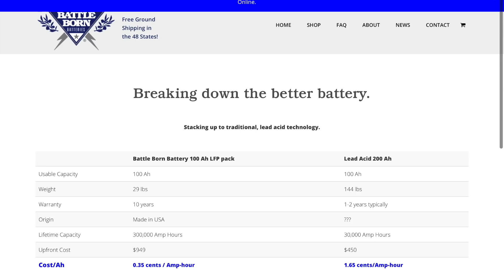Getting Rid of Battery Anxiety RV Full Time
Welcome back to the second half of getting ready to boondock. Today I am going to talk about the battery anxiety that we have with our lead acid batteries. To be honest I hate talking about Lead Acid batteries they are confusing to when they need to be charged and the labeling on them are usually lies and this is where my anxiety comes from, it is the fear of running out of amp hours while not plugged in and I say fear because if you run your lead acid battery down below 50% you will damage it resulting it not being able to hold its charge anymore and becoming practically useless. So it’s worse than how we worry about running out of water, because if our water tank becomes completey empty no harm done. We just refill it, it is just an inconvience, but if we run our batteries down to under half way we destroying them and that is where that anxiety comes from. We do not want to damage our batteries and have to replace them every year or sooner, we would like to get two years out of them. I give Sabrina a hard time whenever we are traveling and we stop for a night at Walmart or rest area about her power consumption. She is quick to turn on our inverter to get power to our outlets to charge her computer and watch TV. This also combined with our batteries being drained from using our lights and running our furnace or fans. We can usually get 6 hrs out of our batteries before needing to recharge them again, we used to get more, but they are pretty shot. We are actually surprised they have lasted this long. I have always tried to take the best care possible with them by checking and refilling distilled water levels every month, which is a pain but if you want to get as much life out of your batteries then it’s a must to do.

There is a fix for this, if you listen to the Podcast that I do with my friend Sean Chickery Beyond The Wheel you will know that we interviewed Sean Nichols the Co founder of Battle Born Batteries. They make what is called a Lithium battery for RV’s and what I learned from that podcast just blew me away. Before we get into Battle Born Batteries though

Let’s take a second to look at a Lead acid battery one more time of why I dislike them, When it says its labeled as 100 amp hours, it is kind of lying to you, because you can only use 50% those amp hours before you damage it, so you only have 50 amp hours and this is if you are only going to use 5 amps per hour the more amps you use per hour the lower your usable amount becomes so you might only end up with 30 or 40 usable amp hrs before damaging them and needing to recharge. Then there is the constant monthly maintenance of them as well. I think that is why most Led acid batteries only come with a one year warranty

Ok so now why did we want Battle Born Batteries, for one what you see is what you get. The label says 100 amp hours and that is the actual usable amount, but you might say what if you go over our 5amp per hour, it doesn’t matter with these lithium batteries you can go over the 5 amp per hour and not lose any of your usable amp hours, you will still get your full 100 amp hours out of them and you won’t damage them! With these batteries we will no longer worry about running them down to low, they are made to shut themselves off after you get the 100 amps out of them so that you can’t harm them and they are built to last, they come with a ten year warranty, these batteries will alst us for ten years with no maintenance

This is a total game changer for us and brings our RVing to a whole new level, these batteries are going to allow us to enjoy the RV experience, by not having to worry about these our batteries any more, it’s just one less thing to think about that allows us to have more fun on the road.

So these were the reasons why we wanted to get the battle born batteries and so Sabrina and I started shopping on their website to see what we needed for RV and we were going to give them a call to be sure we purchased the right ones for us, But battle born emailed us before we called and said they wanted to send us two of their batteries as a thank you for having them on The Beyond the Wheel Podcast and Sean and I also did a second interview with them for Full Time Freedom Week. So they were very thankful for that as well.

Sabrina and I are getting the better part of this deal I’m sure and these batteries came in just in time for our cross country trip so no complaints here.

I would like to add real quick that by no means am I a battery expert, but Sean Nichols is, he is like a super genius and Sabrina and I along with Sean and Julie Chickery will be doing a meet and greet at the Battel Born Batteries both at RTR in Arizona so you can stop by and ask Sean Nichols every tech question you can think of.